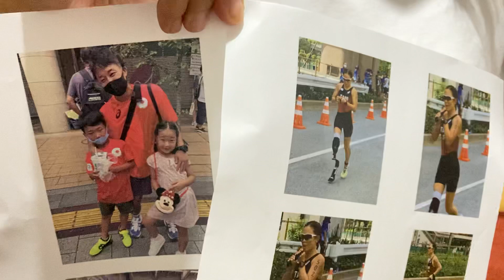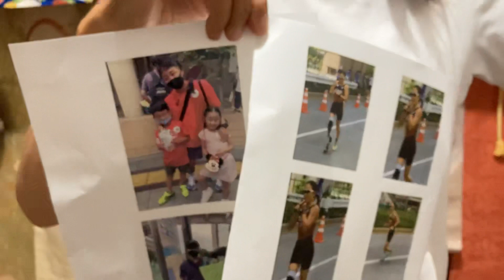パラリンピックトライアスロン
パラリンピックが始まって 6日目
ゆりかもめに乗ってお台場海浜公園へ

トライアスロンの取材に参りました。

東京オリンピック・パラリンピックの招致に貢献された谷真海さんを沿道で応援し

終了後は、ご主人の谷昭輝さんに
お話を伺うことができました。